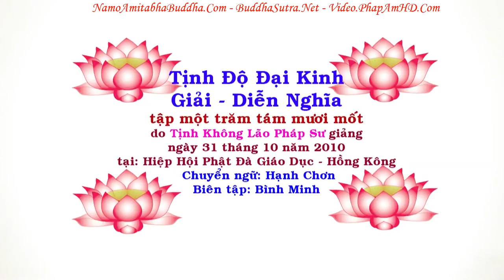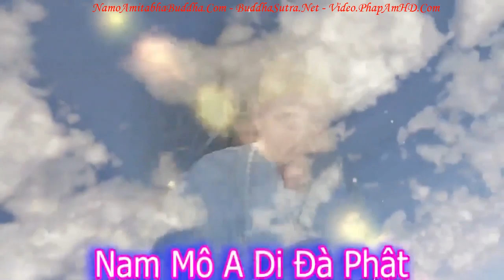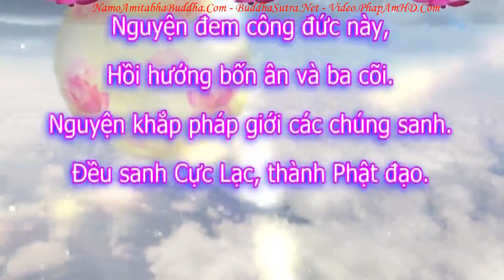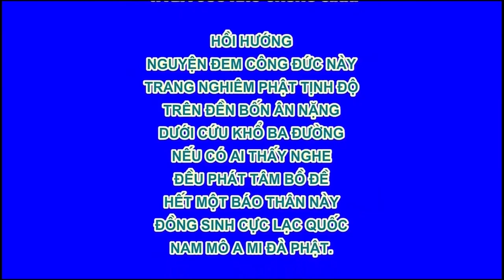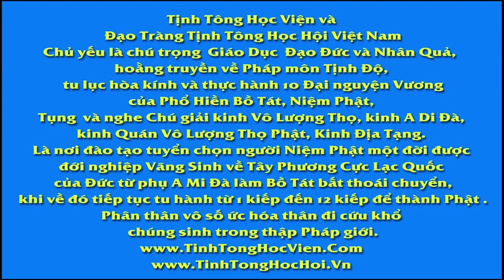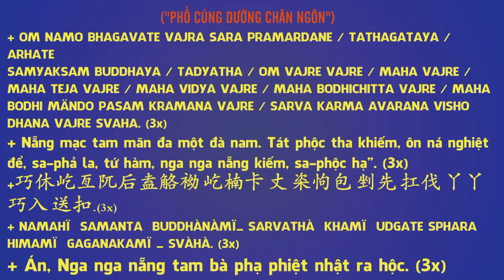TẬP 181, Vì Sao Phải Niệm Phật, Tịnh Độ Đại Kinh Giải Diễn Nghĩa, Diệu Âm